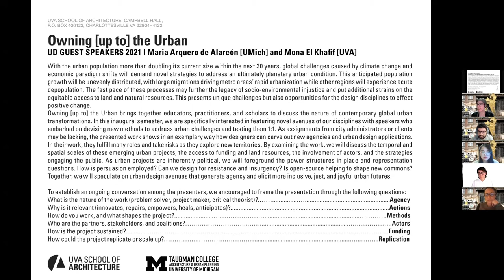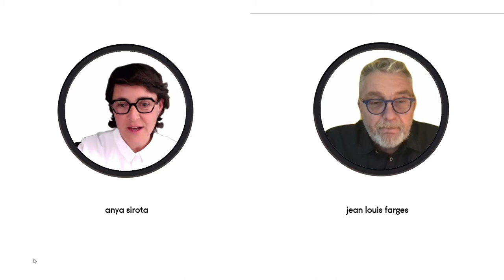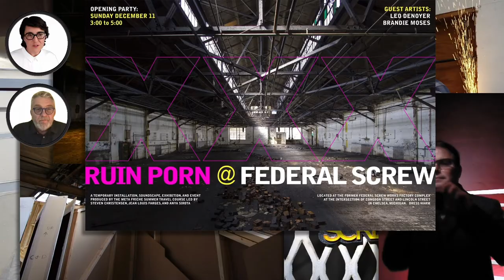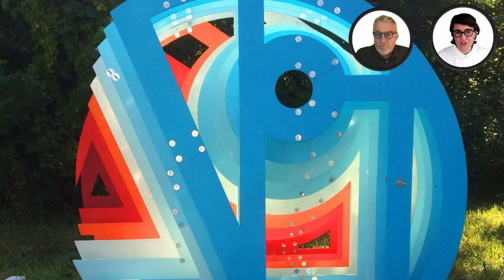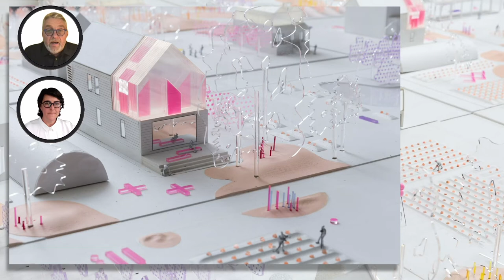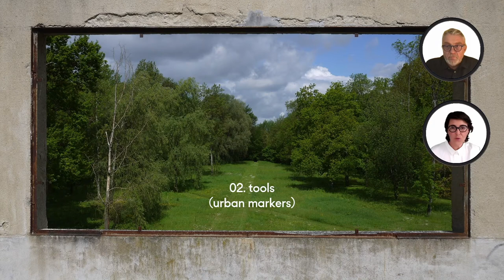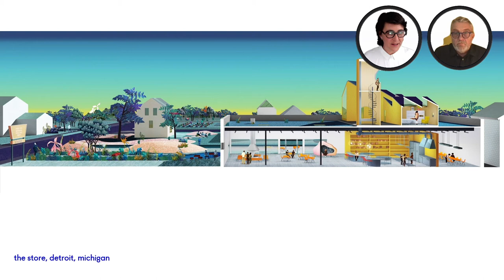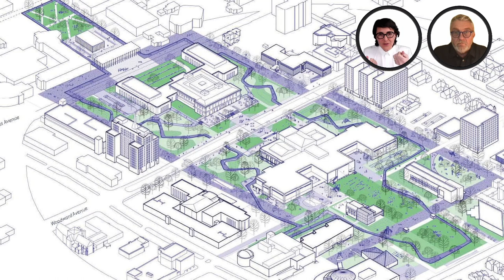Owning [up to] the Urban Speaker Series: Anya Sirota + Jean Louis Farges / Akoaki: March 18, 2021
Anya Sirota + Jean Louis Farges / Akoaki: Under New Management

Akoaki is a Detroit-based architecture and design studio founded by Anya Sirota and Jean Louis Farges. Since 2007, Akoaki has established a reputation for innovative and resonant projects that critically engage the social, spatial, and material realities of place. Bridging the commonly perceived divide between social and aesthetic practice, the work explores urban interventions, perceptual scenographies, and pop actions as responses to complex and contested urban scenarios. Akoaki’s design philosophy recognizes the pleasure and value of collective, aesthetic experience. The creative process, supported by intensive research and fieldwork, builds on existing dynamics and forges relationships between diverse networks of people. The resulting set of inter-related experimental works produces conceptually and materially surprising, unrestrictive, and inclusive environments.

Co-organized by María Arquero de Alarcón [UMich] and Mona El Khafif [UVA]